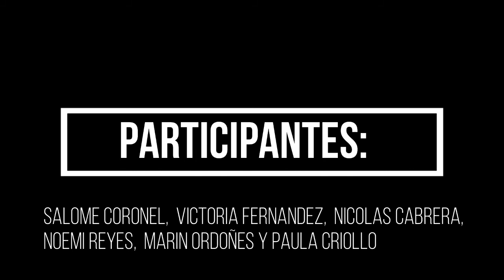EXPRESION RITMICA HALLOWEEN 8 VO EGB